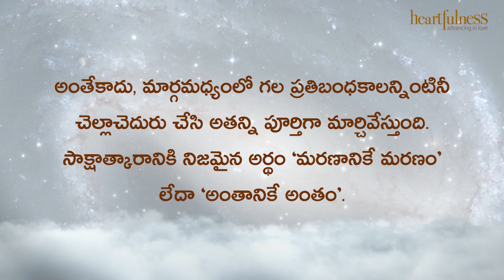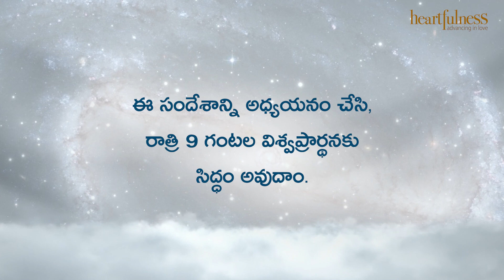ఋతవాణి | మనకు కావలసింది అదే... | Heartfulness | 13-07-2022